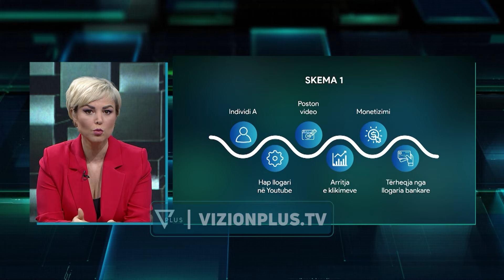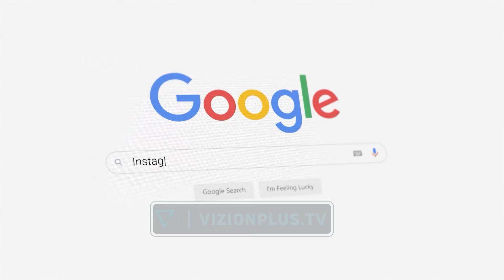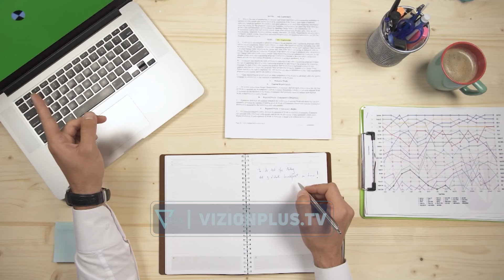E-Zone - Ku po bejne me shume leke shqiptaret? - 3 Mars 2024 - Vizion Plus